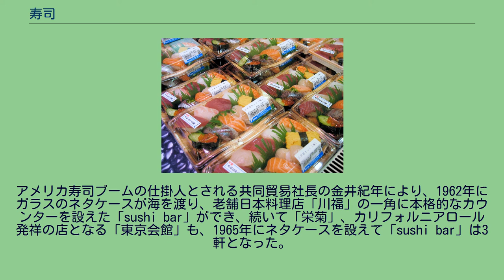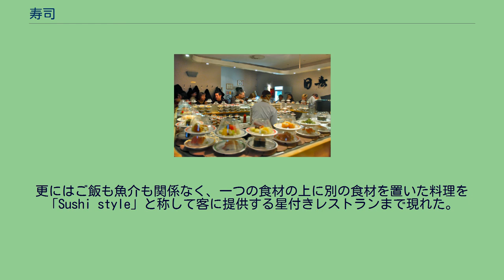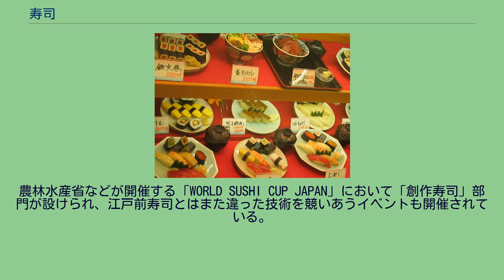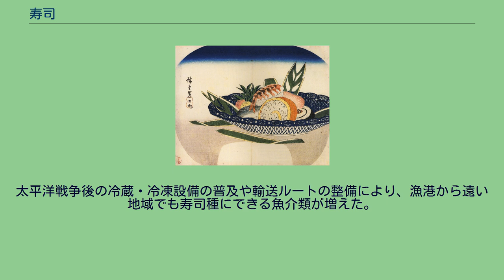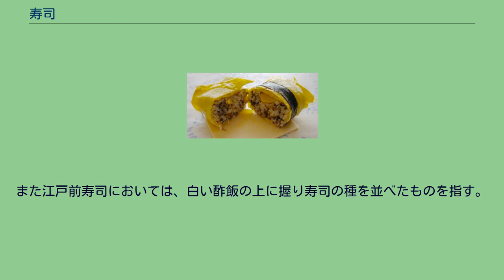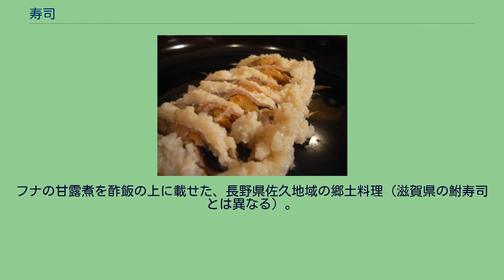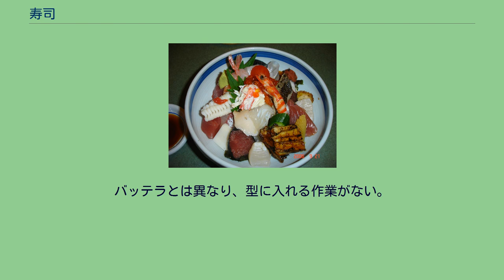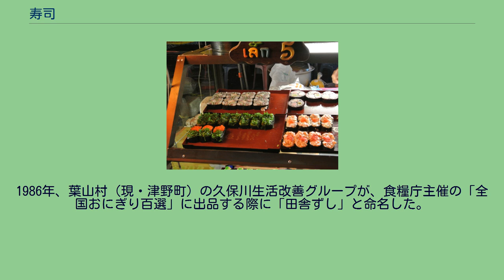寿司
おまかせ握り寿司 様々な寿司 寿司（すし・鮨・鮓、英語: sushi）とは、一般に米飯などと主に魚介類を組み合わせた和食。
伝統的にわさびと一緒に食べられる。
寿司には、乳酸を主たる酸味成分とする寿司（なれずし等）と、酢酸を主たる酸味成分とする寿司（早ずし）がある。
握り寿司が代表的であるが、いなり寿司、押し寿司、ばら寿司など様々な形態がある。
また、巻き寿司や稲荷寿司など必ずしも魚介類と組み合わせない寿司もある。
さらに卯の花寿司や蕎麦寿司のように米飯ではない材料を用いた寿司もある。
「すし」には「寿司」「鮨」「鮓」などの字が使われる。
このうち「寿司」は好字を使った当て字である。
「鮨」「鮓」はいずれも、本来は別の魚料理（「鮨」は「うおびしお」、「鮓」は「つけうお」、より詳しくは寿司#歴史へ）を意味し、「すし」の意は国訓である。
「寿司」と言う表記は、京都で朝廷へ献上することを考慮し使われるようになった。
江戸では「鮨」、大坂では「鮓」の字が使用された。
「すし」の語源は江戸時代中期に編まれた『日本釈名』や『東雅』の、その味が酸っぱいから「酸し（すし）」であるとした説が有力である。
夏の季語である。
鮨、馴鮨、押鮨、鮒鮨など。
鮒鮨や彦根の城に雲かかる 蕪村 『栽培植物と農耕の起源』(中尾佐助 1978)では「ラオスの山地民やボルネオの焼畑民族」の焼畑農耕文化複合の一つとされている。
『すしの本』(篠田統 1970)は、東南アジアの山地民の魚肉保存食を寿司の起源と挙げ、高地ゆえ頻繁に入手が困難な魚を、長期保存する手段として発達したものとしている。
『魚醤とナレズシの研究 モンスーン・アジアの食事文化』(石毛直道 & ケネス・ラドル 1990)では、東北タイやミャンマーあたりの平野部を挙げ、水田地帯で稲作と共に成立した魚介類の保存方法が後に伝わったとしている。
中国で「鮨」の字は紀元前5 - 3世紀に成立した辞典『爾雅』に登場する。
「魚はこれを鮨という。肉はこれを醢という」と対比され、鮨は魚の塩辛と篠田は解釈している。
後漢の『説文解字』に「鮺は魚の蔵（貯蔵形態）」であるとし、䰼と鮺は同じとする一方、鮨は魚の䏽醤（塩辛）だとして区別した。
鮺がどのような保存食かは不明だが、10世紀の徐鍇の注は「今俗に鮓に作る」としており、これをもって「鮓」の濫觴と言える。
2世紀末成立の『釈名』で鮓は「葅。塩と米で葅のように醸し、熟してから食べる」とされている。
葅は漬物のことである。
しかし、3世紀頃に編まれた『広雅』は鮨は鮓なりとして区別せず、東晋の郭璞による『爾雅注』も同じである。
篠田は様々な記録から「鮓」が中国の古い時代にはあまりポピュラーな食べ物ではなかったことを示し、「南方を起源とする外来食」、つまり東南アジアから伝わったものと位置付けている。
日本における文献初見は『養老令』（718年）の「賦役令」で、鰒（アワビ）鮓、貽貝（イガイ）鮓のほかに雑鮨が見える。
『令義解』はこれに「鮨また鮓なり」と注解しており、以後も日本では鮨と鮓が区別されず、ともに「すし」とされた。
『正税帳』（729年-749年）にも見える。
篠田統、石毛直道らによると、これは外から来たものであり、稲作文化とともに中国は長江あたりから九州に伝わったのではないか、とみている。
「鮓」の読みは『新選字鏡』（899年-901年）で「酒志」、「鮨」の読みは『倭名類聚抄』（931年-938年）に「須之」とされている。
1千年以上の歴史があり、既に奈良時代に存在が知られる。
平安時代の『延喜式』（927年）「主計寮式」には諸国からの貢納品が記されており、鮓・鮨の語を多く見出だすことができる。
九州北部、四国北部、近畿、中部地区に多く、関東以北には見られないのが特徴的。
魚（または肉）を塩と飯で漬け込み熟成させる「なれずし」であると考えられている。
平安時代の鮨は『今昔物語集』にも記述がある。
これらの記述から、平安時代の鮨は「嘔吐物を混ぜても気が付かないほど、臭いが強い」いわゆる「なれずし」であり、「鮨をおかずに湯漬け飯を食べた」ことから、飯部分を除去して食されていたことがうかがえる。
鎌倉時代になると『沙石集』に記述されているように鮨は残り物の魚の加工品として登場し、米食が一般庶民に浸透する室町時代になって登場した「ナマナレ」によって、飯を一緒に食する習慣が生まれたようである。
篠田統は、室町時代の『蜷川親元日記』（1465年-1485年）に見る「生成...